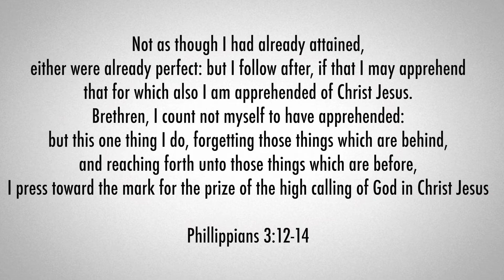EP 78 Who's the Chief Around Here?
The Apostle Paul felt like he was the worst of sinners at one point of his life. I think we all have felt that way at least some point in our lives. The main ingredient of a successful person is when they get knocked down, they get right back up. Andrew and Ryan discuss this and more. We're glad you're here